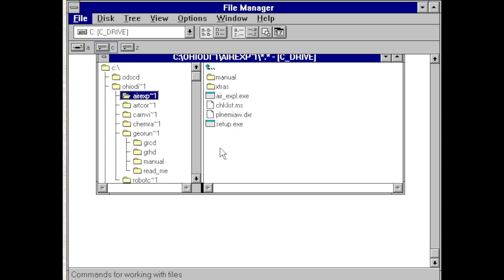ODS Air Explorer - Ohio Distinctive Software (1997) Longplay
ODS Air Explorer is an educational game released by Ohio Distinctive Software in 1997. The game tasks you with rescuing imprisoned robot Blit. To accomplish this, you must find 4 keys scattered across the United States. Upon finding all four keys, Blit is freed. He then runs across the screen and falls into a manhole, ending up in prison again.

This longplay clears all 11 levels in the game. I also showed off the edges of the map, what happens when you run out of fuel, and how if you fail a question you lose all of your current keys.

This game is a precursor to the game GeoRunner, which is an expanded version that features the entire earth. I have a longplay of that game also, I recommend looking at that one, it's a much better game.

I wanted to upload this because Ohio Distinctive Software was a big part of my childhood and I couldn't find any footage of it on Youtube. Fortunately this game along with many other Ohio Distinctive games has been preserved digitally and can be found archived online.

Ohio Distinctive still operates but seems to be out of software publishing. Their facebook page suggests that they shut down during covid and reopened selling items such as mugs.

If you played this game please comment and let me know the when and where. My mother worked for the marketing firm that Ohio Distinctive used, so we ended up with discs of many of their games. I'm guessing that if anyone else played these games it would have been in a school setting but I'm not sure.

This session was recorded on December 9th, 2022 using DOSBox running Windows 3.1.